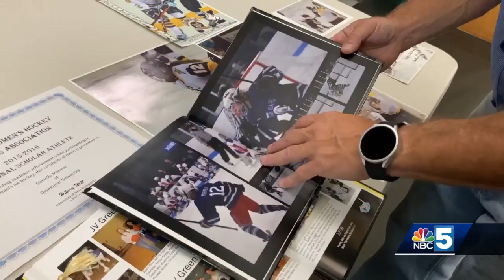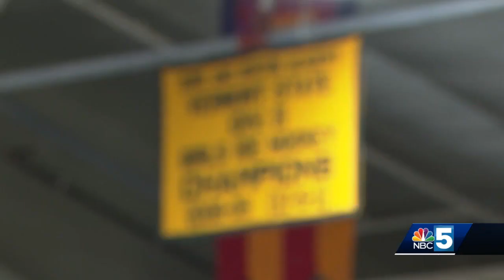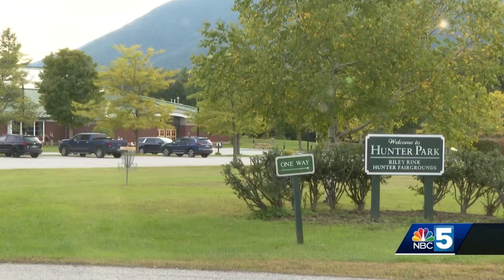Vermont woman makes history in NHL